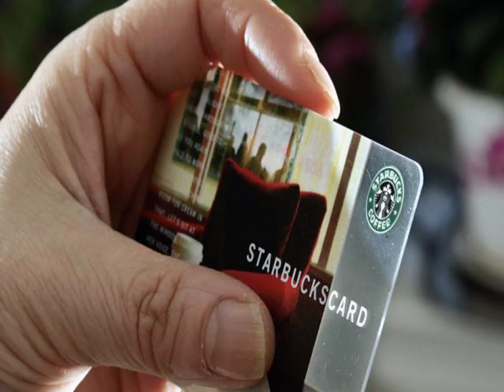Mocha iced coffee starbucks